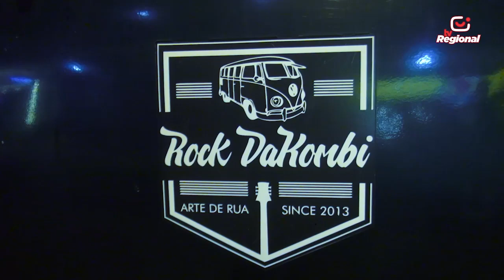GALO BIER FEST SÁBADO BLOCO 03